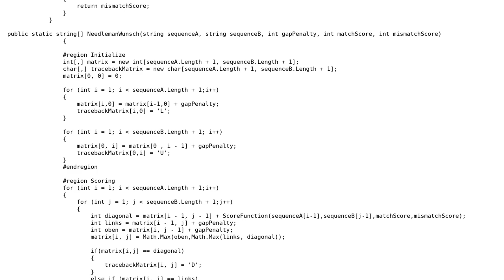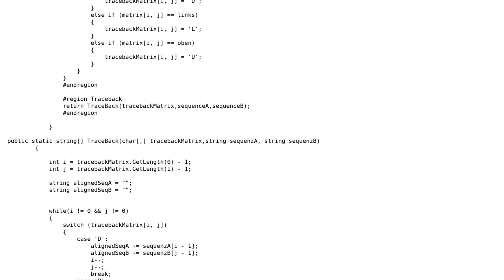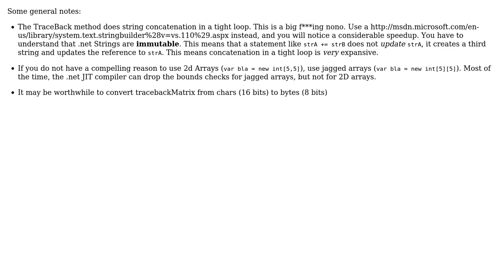Code Review: How to improve this Needleman-Wunsch implementation in C#? (2 Solutions!!)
Code Review: How to improve this Needleman-Wunsch implementation in C#?

With thanks & praise to God, and with thanks to the many people who have made this project possible! | Content (except music & images) licensed under CC BY-SA | Music | Images & others | With thanks to user ? user Yumei De Armas user thomasch and the Stack Exchange Network Trademarks are property of their respective owners. You are responsible for your own actions.